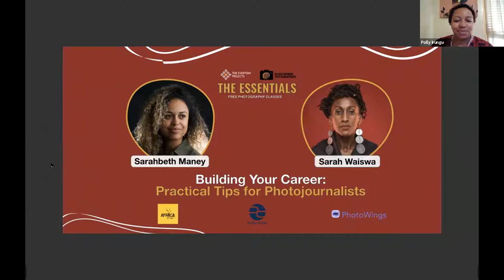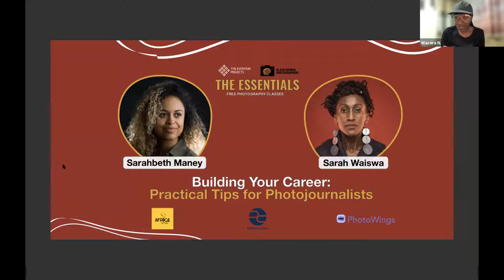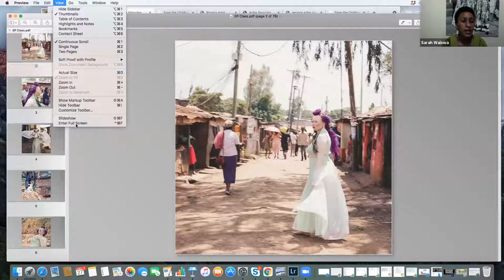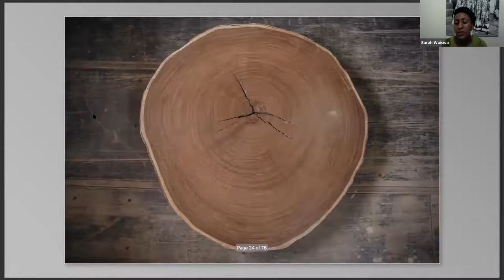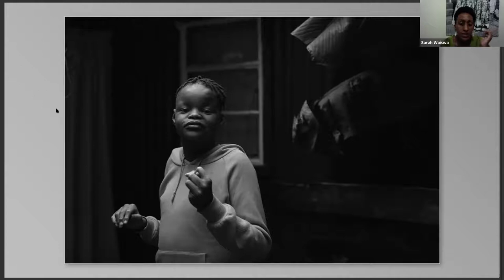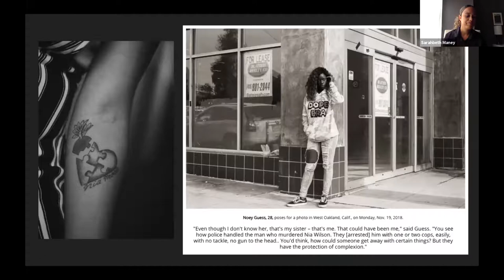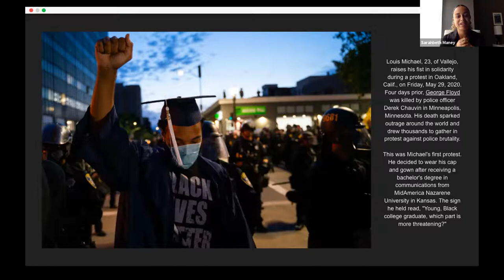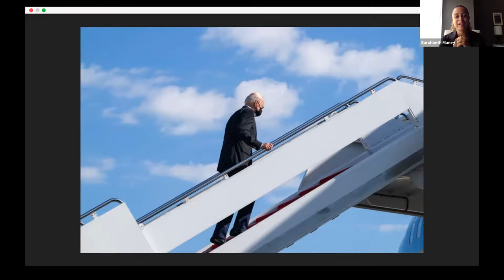Black Women Photographers: “Building Your Career” with Sarahbeth Maney and Sarah Waiswa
Careers in photography have no roadmap, and a common question is, how do I get started? How do I make my first contacts in the industry, get my first assignment, work on my first projects? Photographers Sarahbeth Maney and Sarah Waiswa will use their own passion projects and reporting projects to walk you through the start of their careers and highlight some of their most important learnings along the way. Coming from different points of their career and different backgrounds, Sarabeth and Sarah will showcase what they were able to do with limited support and discuss what it was truly like to get their careers off the ground.

Sarahbeth Maney is a 2021-22 photography fellow at The New York Times' Washington bureau. Her personal work focuses on topics related to housing insecurity, disability, and inequalities that disproportionately impact Black and brown communities. Most recently, she has documented immigration along the U.S.-Mexico border, the Black Lives Matter movement, and the California wildfire season. In addition, she filmed a short documentary following Ahmet Ustunel, the first blind person to kayak independently from Asia to Europe using navigational prototype technology. Maney graduated from San Francisco State University in 2019 with a degree in photojournalism and has interned at the San Francisco Chronicle and The Flint Journal in Michigan. She is a recipient of the inaugural Pulitzer Center and Diversify Photo Eyewitness Photojournalism Grant in 2020. Her photography has been published by TIME, Vanity Fair, Apple, The Washington Post, and the San Francisco Chronicle, among others. Maney is a member of Diversify Photo, the National Association of Black Journalists, Authority Collective, and Black Women Photographers. You can follow her @sbmaneyphoto.

Sarah Waiswa is Ugandan-born, Kenya-based documentary and portrait photographer with an interest in exploring the New African Identity on the continent. With degrees in sociology and psychology, Sarah’s work explores social issues in Africa in a contemporary and non-traditional way. In 2015, she was awarded first place in the story and creative categories in the Uganda Press Photo Awards and second place in the Daily Life and portrait categories. In 2016 she was awarded the Discovery Award in Arles, France and in 2017 she was awarded the Gerald Kraak Award in Johannesburg, South Africa. In 2018, she was named a Canon Brand Ambassador and was selected for the World Press Photo 6x6 Africa Program. She is a Pulitzer Center Rainforest Journalism Fund grantee. Her work has been exhibited around the world, most recently at the National Gallery of Victoria in Australia. Her work is currently on display at the Bristol Photo Festival 2021 in collaboration with the Bristol Archives. Her photographs have been published in the Washington Post, Bloomberg, the New York Times, among other publications, and she has worked with brands such as Christian Dior and Chloe. Earlier this year, she founded African Women in Photography, a non profit organization dedicated to elevating and celebrating the work of women and non binary photographers from Africa. She is a contributing photographer to Everyday Africa. You can follow her @lafrohemien.